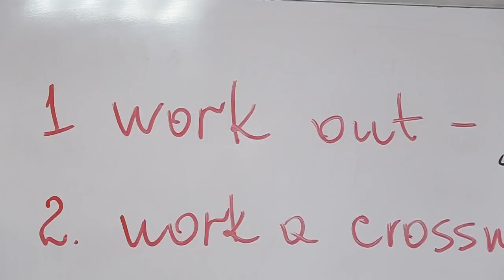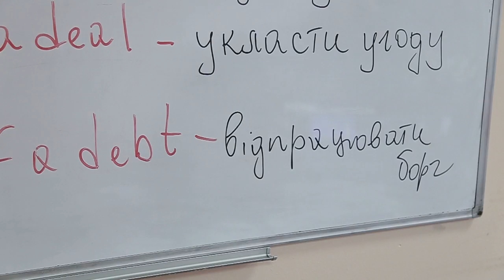Рубрика "Слово дня" Англійська мова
Вислови легко запам’ятовуються, стимулюють людей заглиблюватися в тему, мотивують і надихають. Саме тому команда "Файного ранку" разом з Вікторією Прокопченко підготувала новенький випуск рубрики "Слово дня".